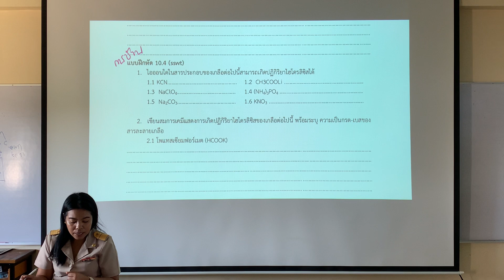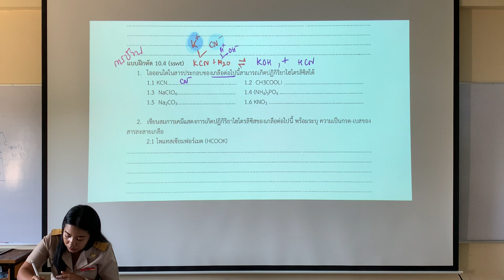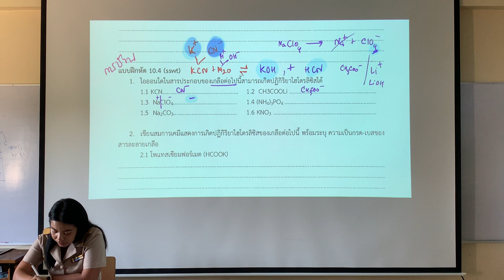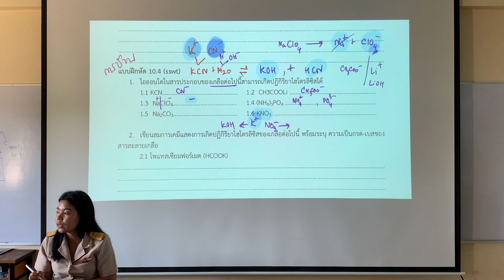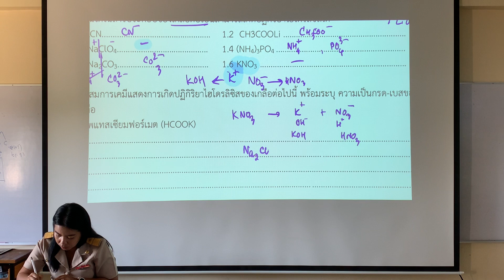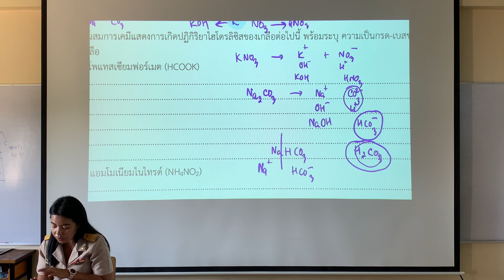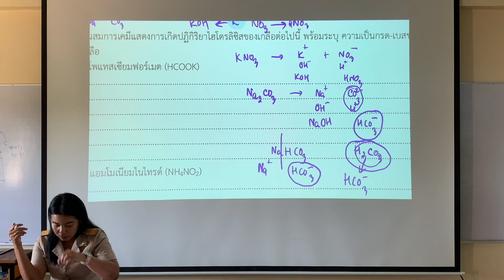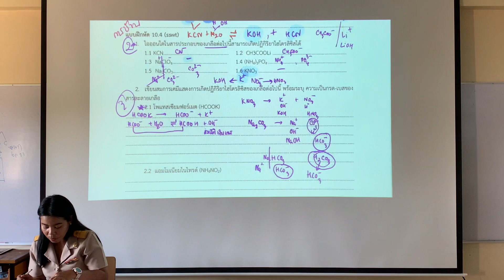กรด-เบส | EP.20 | ปฎิกิริยาไฮโดรไลซิส - แบบฝึกหัด 10.4 (สสวท.) ***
หน้า 45-46

บรรยายการสอน : อาจารย์สุทธินี สาลีพันธ์ (ครูหลิง)

25/01/2021